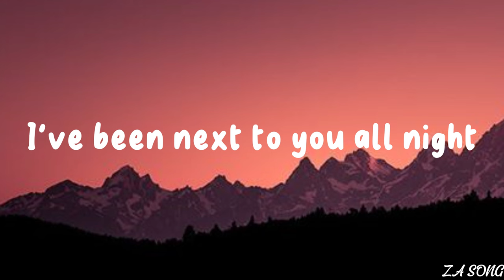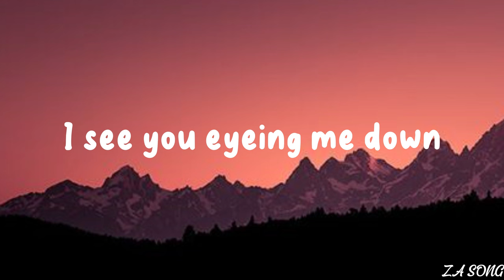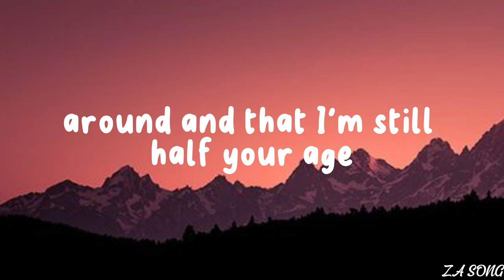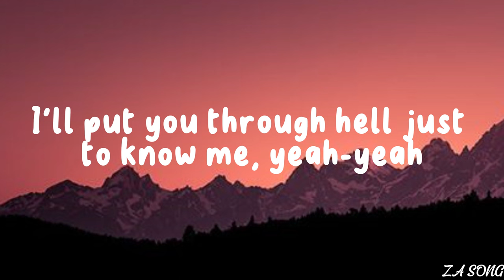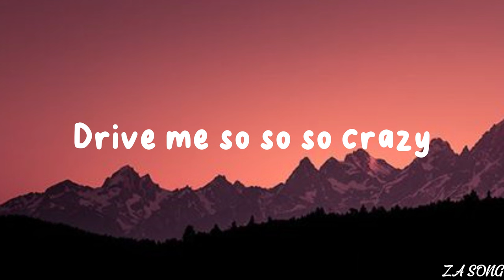ZA Song - Greedy by Tate McRae (lyrics)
Lyrics

You keep t-t-talking, but not much coming out your mouth

I see you eyeing me down, but you'll never know much past my name
Or how I'm running this room around and that I'm still half your age